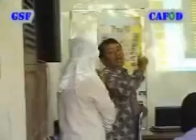CAFOD supported by GSF Workshop Guru kelas 3 Kec.Kaway XVI tgl 1-12-08 part 7.wmv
Terwujudnya Pendidikan setara Nasional /Kota-Kota Besar sehingga mampu mengurangi kesenjangan akses dan meningkatkan mutu pendidikan dengan kelulusan UNAS 90% pada tahun 2008 seterusnya, serta berfungsi kembali komite sekolah dan Csos.